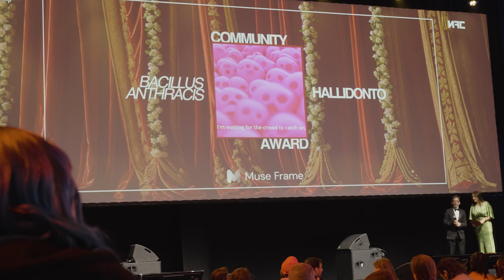NFC24: R3D CARPET | Diffrent Q Sheet